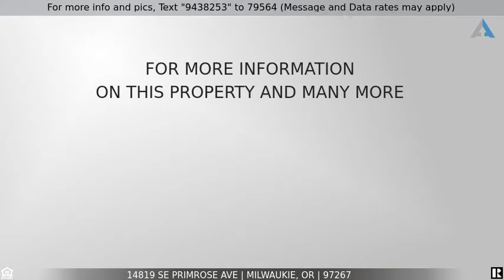Priced at $499,000 - 14819 SE PRIMROSE AVE, Milwaukie, OR 97267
Huge home in wonderful neighborhood

Huge home in wonderful neighborhood. There are 6 bedroom and three large living room spaces. Both upstairs and downstairs could be separate living spaces. There are so many possibilities with this home. Secret room/wine seller on lower level. Spacious corner lot with beautiful mature trees. Home needs some updating.